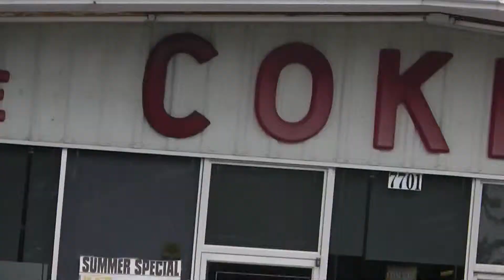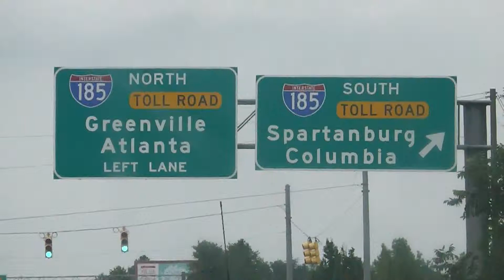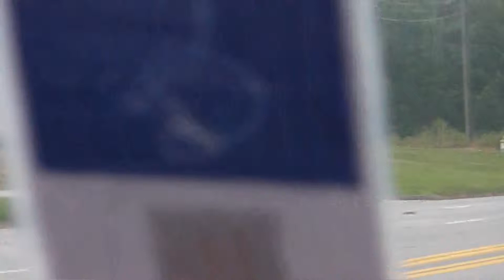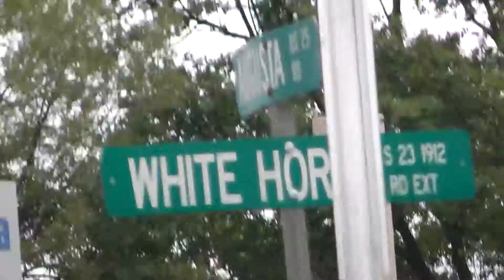Road trip to Greenville SC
Going to Greenville from Greenwood to drop off David at the Mexican bus station .He's going back to Houston Texas.